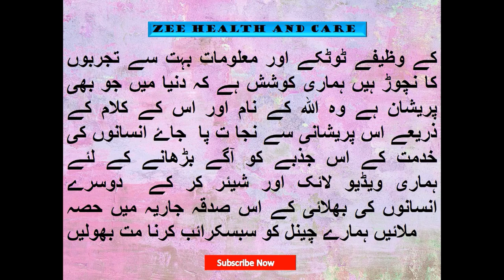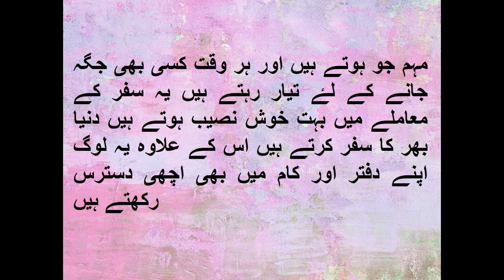Mole On Feet Meaning-Meaning Of Mole On Feet-Paaun Per Til Ka Matlab-Jism Per Til Ka Matlab